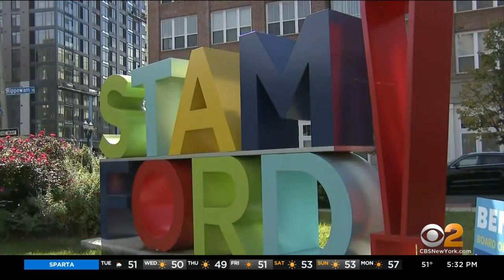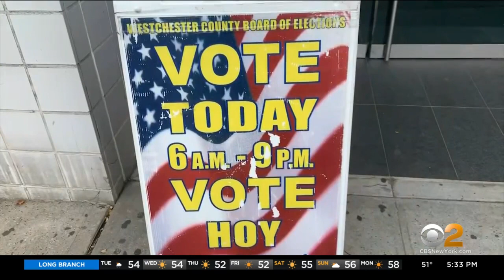Stamford Mayoral Race Between Bobby Valentine & Caroline Simmons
Valentine is running as an unaffiliated candidate with tacit support from the local GOP. Simmons is on the Democrat and Independent lines. CBS2's Tony Aiello reports.